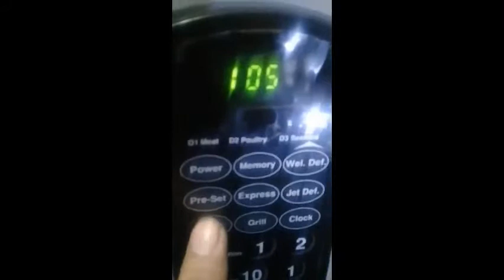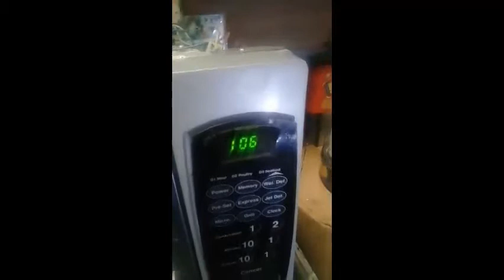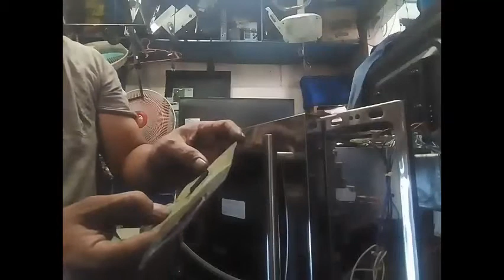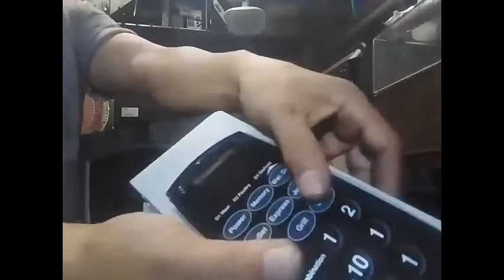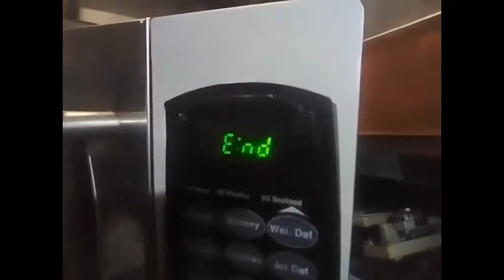How to convert microwave keypad switch to button switch